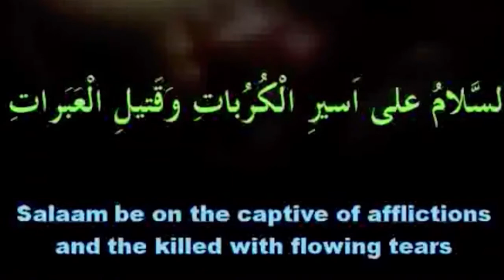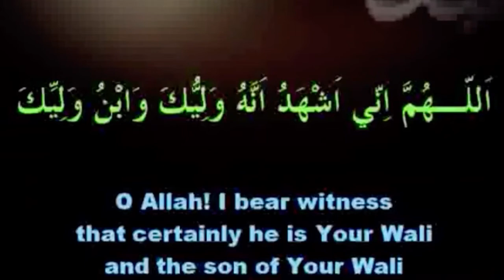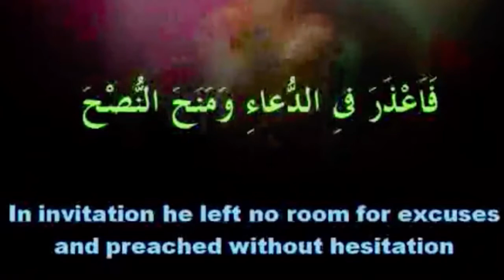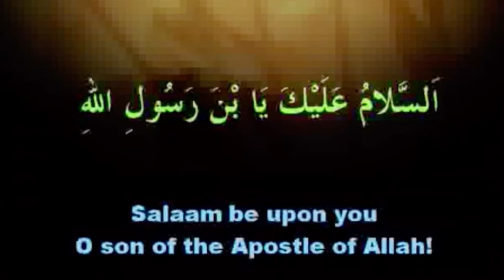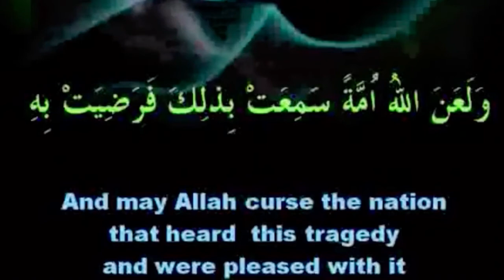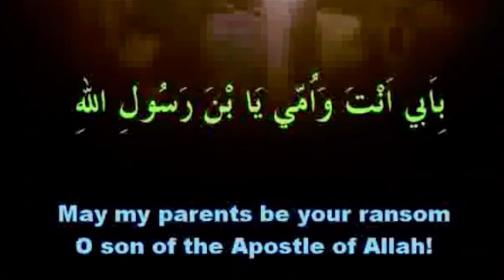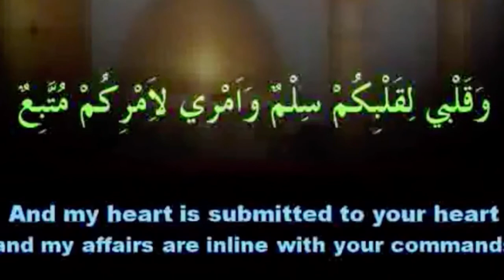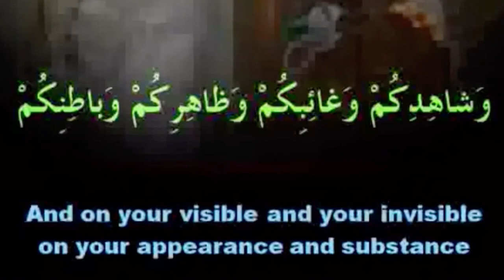Ziyarat Arbayeen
Imam Hassan Al-Askari (A.S) has said: The signs of a believer are five:• Performing fifty-one rakats of salat daily,• Reciting Ziyarat of Arbaeen,• Wearing a ring in the right hand,• Placing the forehead on dust [during sajda], and• Saying "Bismillah al-rahman al-rahim" aloud in salaa.”‌ al-a'mal, p. 589, as stated [by Ibn Tawus]